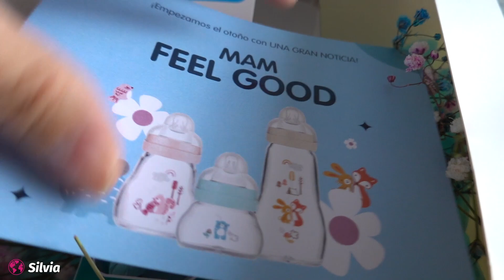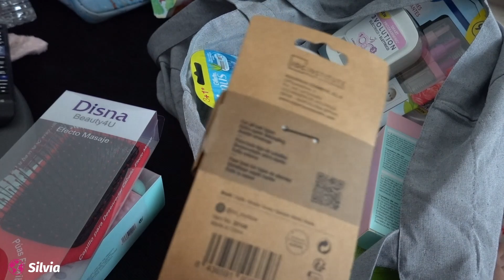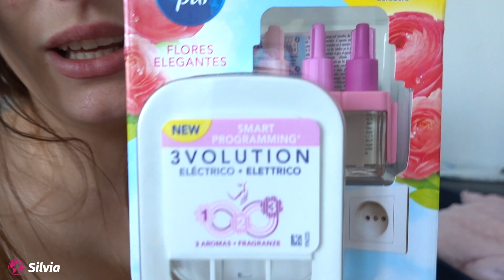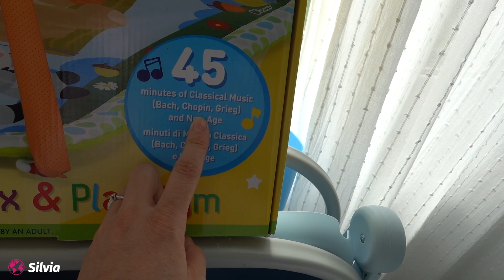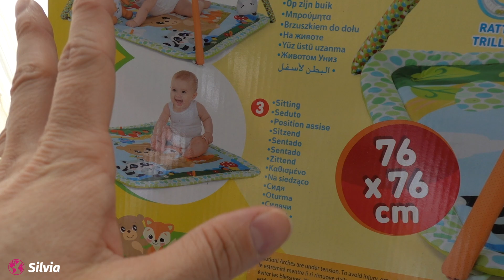TRES BEBÉS agotada? + HAUL de BELLEZA ARENAL | Vlog .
Hola chicas bienbenid@s un día más a mi canal.
Espero que os guste he aprovechado para compartir con vosotras varias partes de diferentes días, en este vlog os enseño lo que me compré en Arenal, cositas que @chicco  me ha enviado en colaboración. Gracias chic@s por el apoyo tan grande.

pronto los Vlogmas 1 vlog cada día durante 25 días